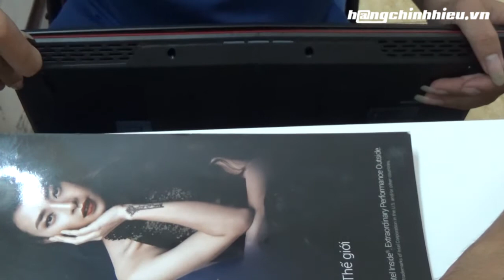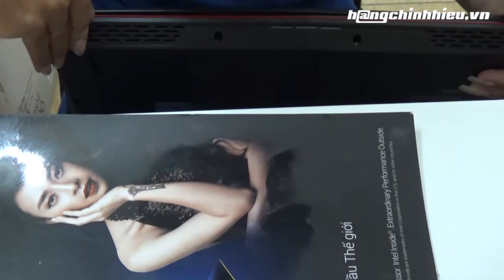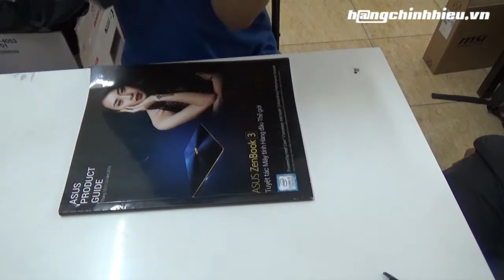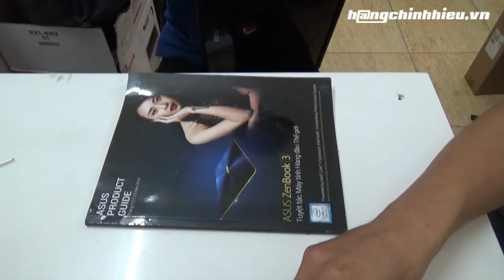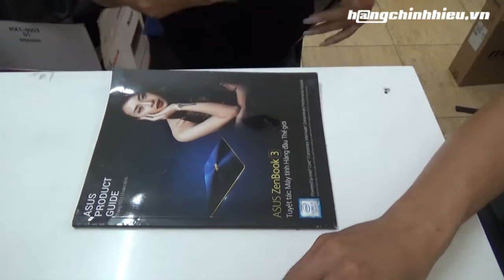Hướng dẫn tháo máy, nâng cấp RAM cho laptop MSI GE62 7RE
Hướng dẫn tháo máy, nâng cấp RAM  laptop  MSI GE762 7RE-1023XVN
Chuẩn RAM DDR4 2400MHz
Video được thực hiện bởi: hangchinhhieu.vn
Nếu các bạn không tự nâng cấp được thì nên đem tới cho kĩ thuật viên cửa hàng để được hỗ trợ và đảm bảo quyền lợi bảo hành nhé :)